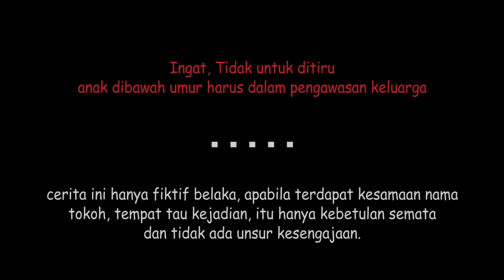MAVIA PROJECT - ANAK'KU SEORANG PEMABUK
TIDAK UNTUK DI TIRU.
Cerita ini hanya fiktif belaka, apabila terdapat kesamaan nama tokoh, tempat atau kejadian, itu hanya kebetulan semata dan tidak ada unsur kesengajaan.
minuman yang digunakan didalam vidio ini adalah minuman yang tidak berbahaya/tidak ber'alkohol.